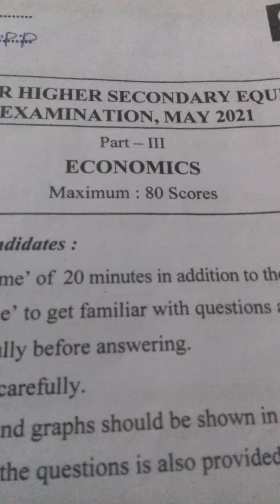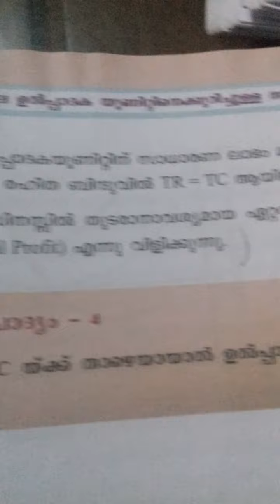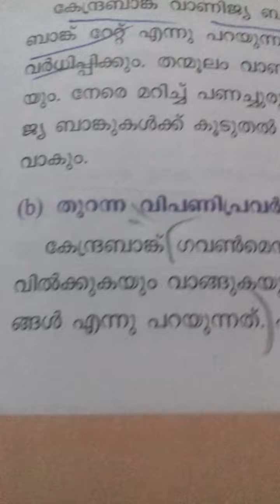plus two thulyatha economics previous questions and answers part 1